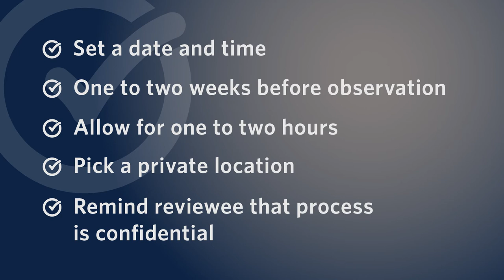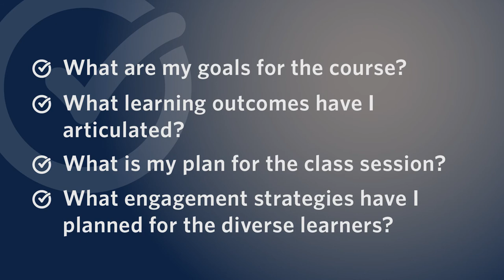Peer Review of Teaching: How to prepare for a pre-observation meeting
This video describes how to prepare for a pre-observation meeting in the context of a formative peer review of teaching. Topics include establishing confidentiality and inviting the person being reviewed (reviewee) to carefully consider her/his goals for the review. We also discuss logistics and materials you may want to include to help inform the review and conversation.

This video is part of a series aimed to help reviewers and reviewees who are participating in the formative peer review of teaching. The primary goal of formative peer review is to develop and enhance teaching practice. Formative peer review provides instructors with information they can use to grow professionally in their teaching.

This video for anyone who is new to doing peer reviews of teaching in post-secondary institutions or who may need a reminder of what to do.

For additional resources, including downloadable documents, details on each step of the review process, links to journal articles, and more, please see the Formative Peer Review section of the UBC CTLT website at ctlt.ubc.ca or watch our other videos on the peer review of teaching.